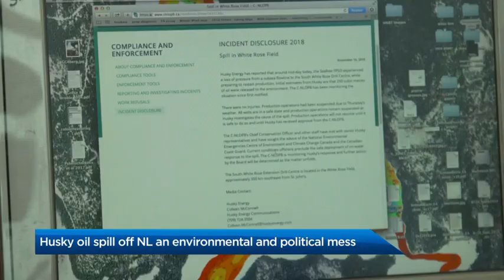Husky Energy facing 3 charges for massive SeaRose oil spill off coast of N.L.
Husky Energy is facing three charges for a massive spill of crude oil into the Atlantic Ocean in November 2018.

The 250,000-litre spill — the largest in the history of Newfoundland and Labrador — came from a leak in a flowline to the SeaRose FPSO, a floating production, storage and offloading vessel about 350 kilometres southeast of St. John's.

The Canada-Newfoundland and Labrador Offshore Petroleum Board (C-NLOPB), the industry regulator, is accusing the company of not ensuring work that was likely to cause pollution ceased without delay, resuming work before ensuring it was safe to do so without pollution, and causing or permitting a spill in the offshore area.

Conservation officers with the C-NLOPB charged the company in provincial court on Tuesday afternoon. The company is due in court on Nov. 23

The spill occurred on Nov. 16, 2018, as crews in the White Rose field were preparing to restart production, which had been halted by high winds and rough seas the day before.

It was blamed on a faulty connector in Husky's underwater cables to the SeaRose FPSO, though Husky faced questions about why it was the first company to restart drilling operations after the rough weather moved through the oilfield.